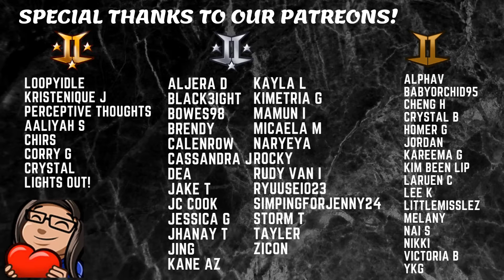Choi Ye Geun (최예근) - Unbalance - Reaction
You can find our other Choi Ye Geun reaction's by clicking the link's below!